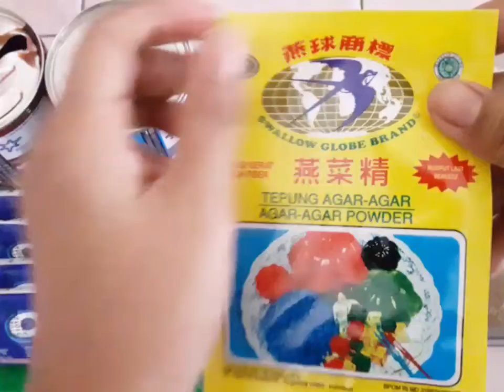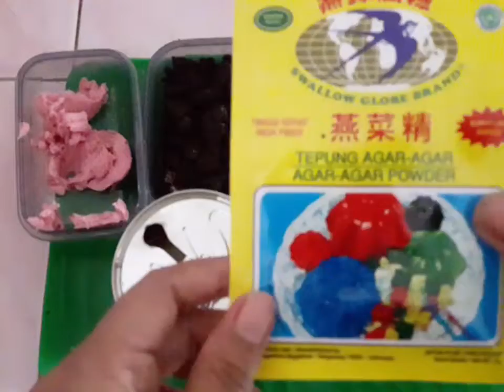Cara Membuat Puding OREO|Makanan|Tutorial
Semoga Kita Semua Selalu Dalam Keadaan Sehat Wal'afiat dimanapun berada, dan diberikan kelimpahan rezeki oleh Gusti Allah SWT.Amin
Oke,kali ini kita akan membahas tentang cara bikin Puding Oreo untuk lebih jelasnya Ayo simak full videonya ya gaes...

Channelku83
(Edukasi,Tutorial,Informasi)

TIDAK BERJUANG UNTUK TERKENAL,
NAMUN BERJUANG UNTUK MENJADI BERBAKAT DAN BERMANFAAT .

Official Account
Line : Hatta Smith

Semoga Bermanfaat.!
Serta Menjadi Amal Kebaikan Ibadah Kita Semua. AMIN 🙏😊

Channelku83, Wetabimbel, LBBWETA